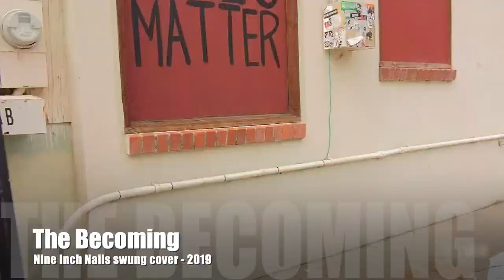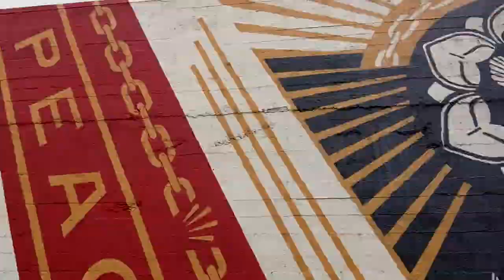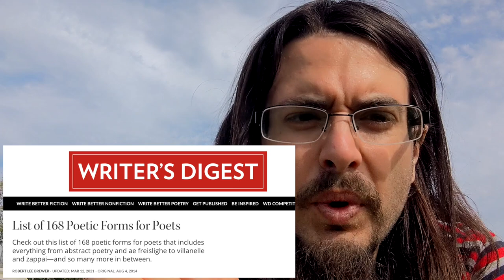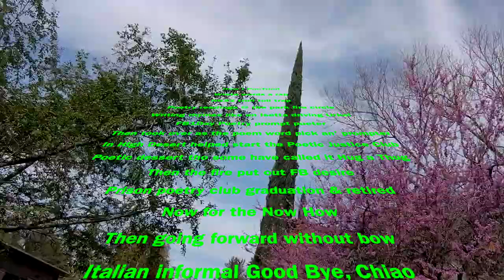How I PoeTried - Poemtry Patch 8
How I PoeTried

Wrote word as a rap
NG52 troll toll trap
Poetry readings @ the park fire circle
Writing rhymes like an Isetta driving Urkel
FB1Day poetry prompt poeter
Then took over as the poem word picker an' prompter
In High Desert helped start the Poetic Justice Club
Poetic dessert tho some have called it Hug a Thug
Then the fire put out FB desire
Prison poetry club graduation & retired
Now for the Now How
Then going forward without bow
Italian informal Good Bye Chiao

The Writer's Digest list of Poetry Types by Robert Lee Brewer

I hope you enjoy my poetry history video, find more from me at my